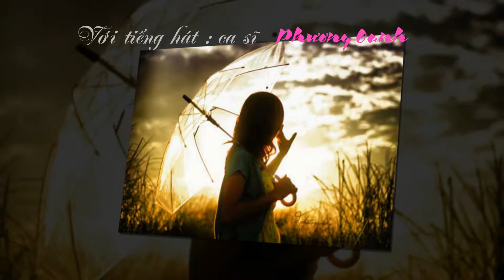Tôi Tìm Lại Tôi - Phương Oanh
Tôi Tìm Lại Tôi

Thơ :  MH Hoài Linh Phương
Nhạc: Hoàng Nhạc Đô
Trình bày : ca sĩ Phương Oanh

Tiếng hát người buồn làm tôi sao muốn khóc
Trí nhớ chợt về những tháng năm xưa
Tôi cúi đầu giấu giọt buồn trong tóc
Môi ngậm ngùi qua hàng lá bay mưa
Người đánh thức niềm đau nào trỡ dậy
Tuổi thơ xa như quá khứ mịt mù
Nghe quá khứ bước chân mình trở lại
Những con đường kỹ niệm đã hoang vu
Chỉ còn dấu chân trên bờ cát ướt
Thành phố hoa vàng hiu quạnh mùa đông
Cô bé ngày xưa mắt tròn bỡ ngỡ
Cách biệt như đời của một giòng sông
Tiếng hát người buồn nên hồn tôi bỗng khóc
Khi được một lần nhận lại tuổi tên
Khi được một lần soi mình rạng rỡ
Về một khoãng trời biền biệt chưa quên